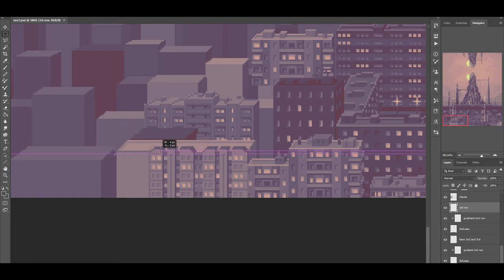Building timelapse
A timelapse of a part of a bigger pixel art piece I'm making.